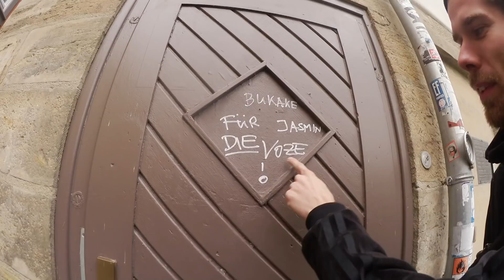ZWEITER BLOG +++ TEIL DES JOBS +++ FATONI TOUR +++ 2017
Yo Fatoni Tour Zweiter Blog Wir ham keinen Bock ABER DAS IST TEIL DES JOBS Fatoni weiß schon nicht mehr wo er wohnt, denn er pennt immer im Hotel

splash!mag, vevo, hhv, 16Bars, Vice, Juice, intro präsentieren:

FATONI
mit DJ V.Raeter
Support: Juse Ju